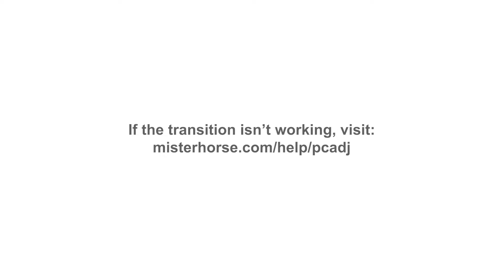డిప్యూటీ సీఎం భట్టి వ్యాఖ్యలకు అసెంబ్లీలో నవ్వులే నవ్వులు.. Telangana Assembly Funny Moments |Mic TV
డిప్యూటీ సీఎం భట్టి వ్యాఖ్యలకు అసెంబ్లీలో నవ్వులే నవ్వులు.. Telangana Assembly Funny Moments | Mic Tv News